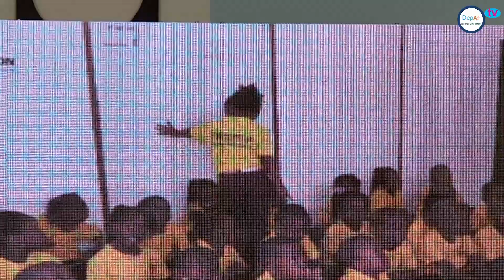17er Semaine Nationale de la Petite Enfance et de la Case des Tout-Petits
17er Semaine Nationale de la Petite Enfance et de la Case des Tout-Petits